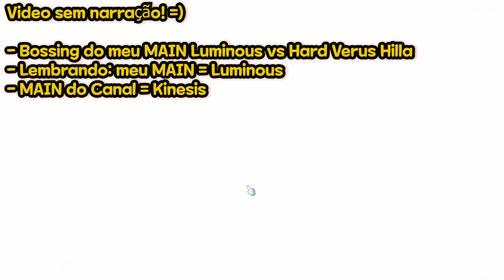BOSSING #02 | HARD VERUS HILLA - LUMINOUS - SOLO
Bossing da Hard Verus Hilla - Solo feito pelo meu MAIN - Luminous.

Para esse boss, o ideal são 2 linhas de cura nos familiars, (Continually restores HP to party members, Continually restores HP & MP to party members, Continually restores a large amount of HP to nearby allies etc.), porque a função de "Heal" é desabilitada nesse boss. Isso significa que nem mesmo a skill de cura do Luminous funciona nessa luta!